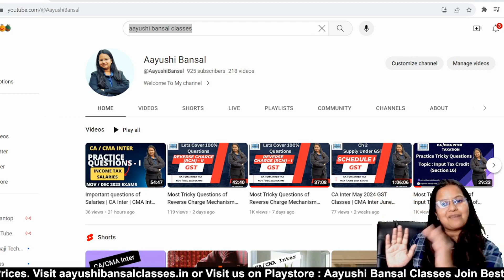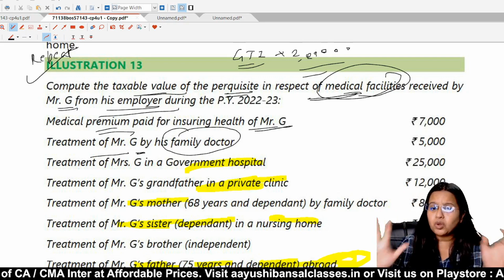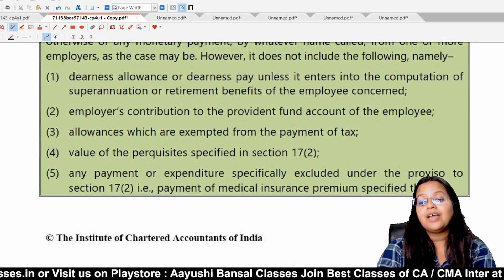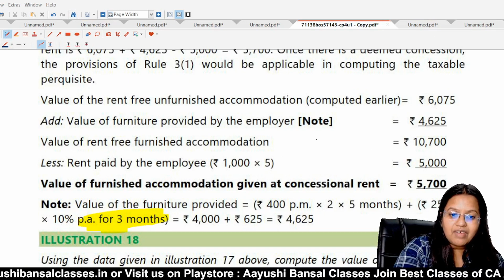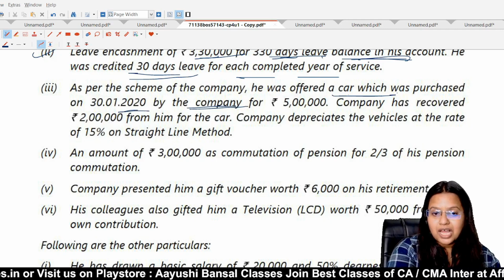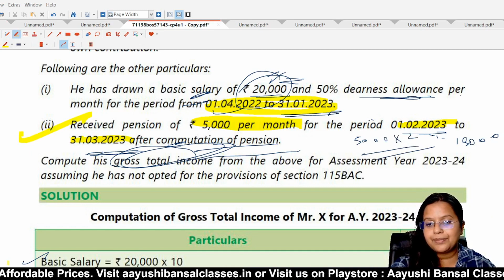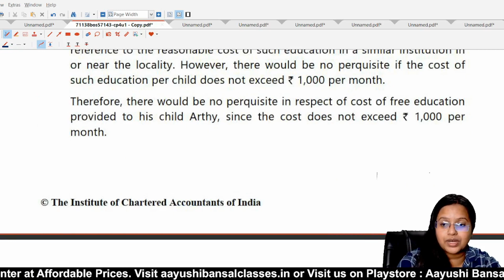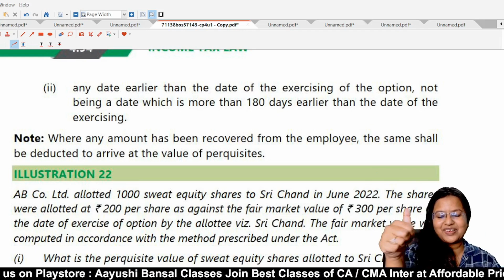Important questions of Salaries | CA Inter | CMA Inter | Income Tax | Part 2 | Aayushi Bansal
Lets do the Practice of CA / CMA Inter Tax Batch
CA Inter Tax Practice Batch
CMA Inter Tax Practice Batch
Practice Ques of CA Inter Tax
Practice Ques of CMA Inter Tax
Practice Ques of CA Inter Tax for Nov 2023
Practice Ques of CMA Inter Tax for Dec 2023
Practice Batch
Income Under Head Salaries
Salaries
Income under head salary questions
income under head salary important questions
important questions of salary
Tax Questions from ICAI Study Maerial
CA Ch 4 income tax
Practice Batch by Aayushi bansal

Feedback & Suggestions are always Welcome 😊😊